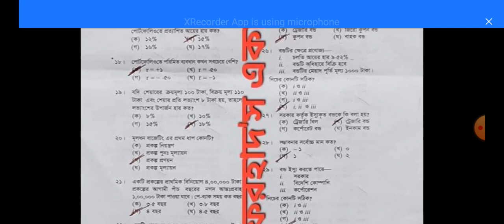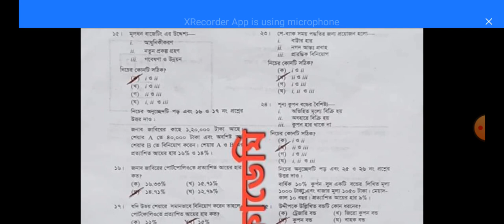Chittagong board ফিন্যান্স ও ব্যাংকিং mcq উত্তর ১ম পত্র এইচএসসি ২০২২ Chittagong board HSC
ফিন্যান্স ও ব্যাংকিং mcq উত্তর ১ম পত্র এইচএসসি ২০২২ ঢাকা বোর্ড
ফিন্যান্স ও ব্যাংকিং mcq উত্তর ১ম পত্র এইচএসসি ২০২২ Chittagong board HSC
Dhaka board ফিন্যান্সও ব্যাংকিং mcq উত্তর ১ম পত্র এইচএসসি ২০২২ ঢাকা বোর্ড  MCQ answer Financ banking